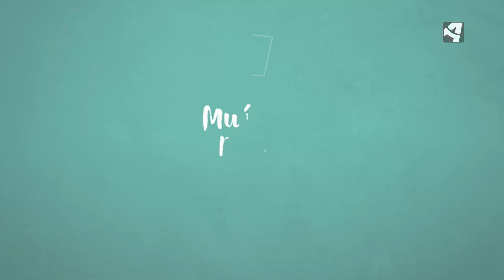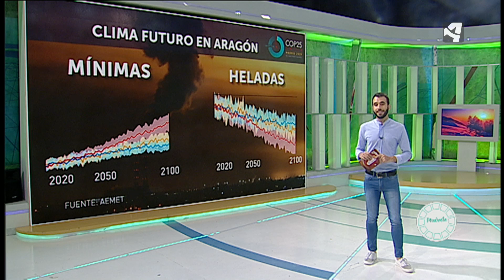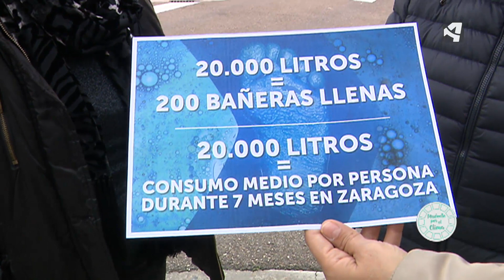¿Afecta el cambio climático al Pirineo?